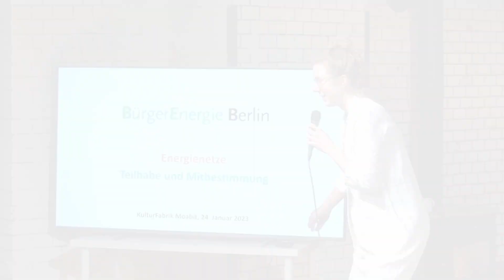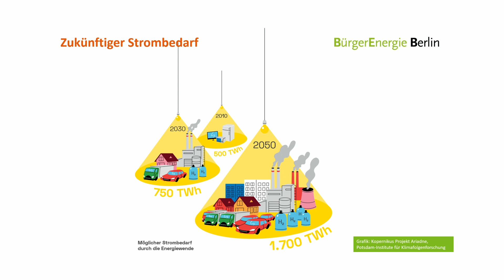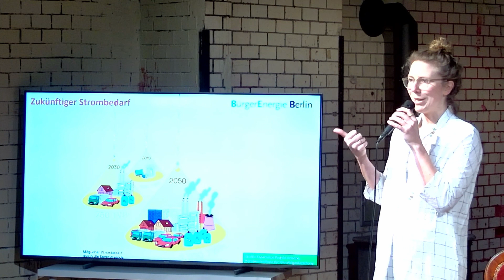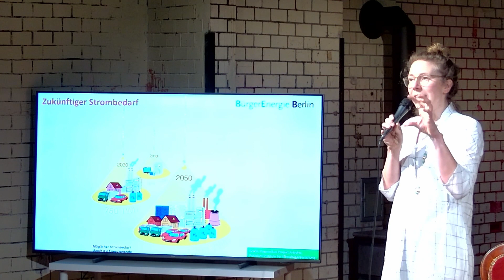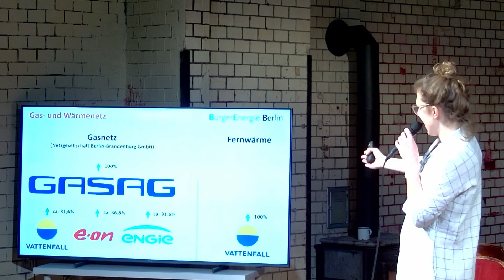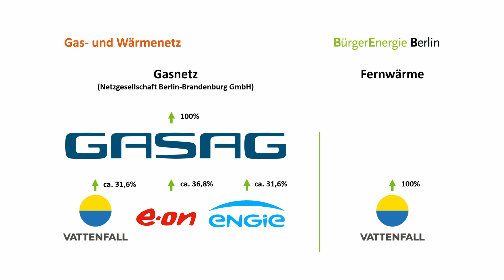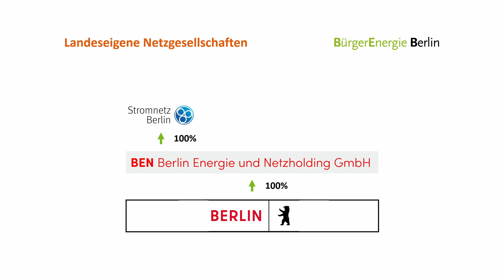Energienetze - Teilhabe und Mitbestimmung